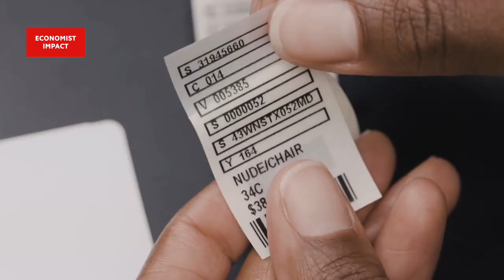Interview with Avery Dennison